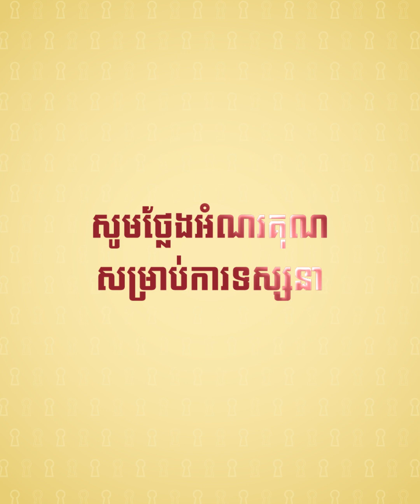🔺ទិសឆុង ទិសហេង ប្រចាំខែមេសា ឆ្នាំ២០២៤ / EP-354 / Part03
🔺ទិសឆុង ទិសហេង ប្រចាំខែមេសា ឆ្នាំ២០២៤ (ភាគ៣)
✴️សូមរីករាយតាមដានទស្សនាវីដេអូទាំងអស់គ្នា!
☎️ទំនាក់ទំនងទូរស័ព្ទ Hotline 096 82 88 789/ 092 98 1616 ពីថ្ងៃច័ន្ទ ដល់សុក្រ ពីម៉ោង8ព្រឹក ដល់ម៉ោង 5ល្ងាច